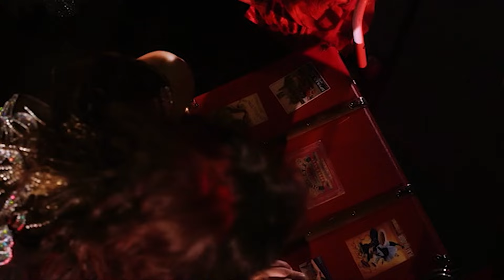Silvia Machete - A Índia e o Traficante| Dussek Veste Machete (Video Oficial)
Vídeo oficial de "A Índia e o Traficante", faixa do álbum "Dussek Veste Machete", de Silvia Machete

A ÍNDIA E O TRAFICANTE
Intérprete: Silvia Machete
Autoria: Eduardo Dussek / Luiz Carlos Góes